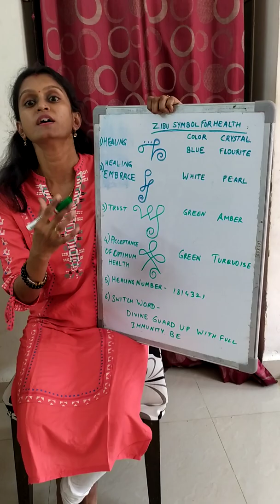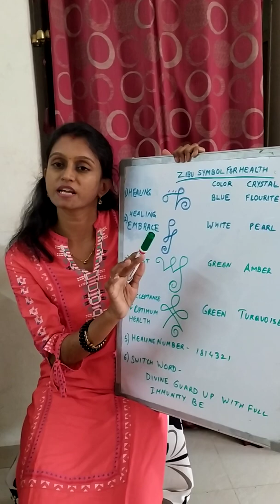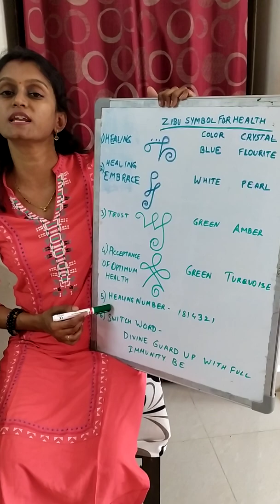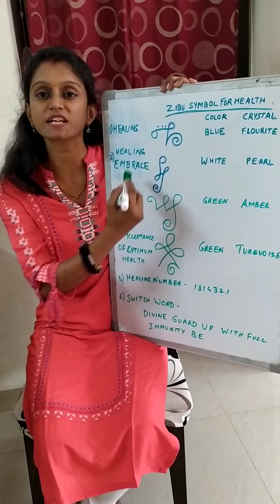अच्छे स्वास्थ्य के लिए ज़िबू प्रतीक Zibu Symbols for Good Health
In this video, Jaya shares some Zibu symbols you can use for good overall physical & mental health.

zibu symbol for health, zibu symbol for healing, healing zibu symbols, angelic zibu symbols for health